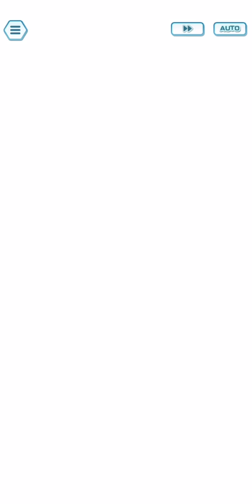encuentro peculiar parte 2 y final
What are you telling me? I'm your dearest uncle, Train. Welcome to a new video of Pokemon Masters Ex. In our last occasion, Wallace is in charge of the fireworks this time, however, he is worried about a prediction that Sabrina gave him about a dragon. who flies through the sky and dispels the darkness but in the end Clair finds a Drampa who himself became very popular with the children to his natural enemy a fairy type trainer named Chloe who, like Kasumi, the kimono girl that we get Last year he was Valerie's apprentice, although he does know how to strike a chord because the pride of a dragon tamer and someone with a big ego like Claire is to call her a pathetic trainer and at the same time mess with the dragons, I want to clarify one. detail that is important to mention in the pokemon game, it is never mentioned what any gym leader does in his free time, drinking something, there are gym leaders who work on something else, I will give a huge list of examples in the comments.

que me cuenta yo soy su queridisimo tio train sea bienvenido a un nuevo video de pokemon masters ex en nuestra ultima ocasion wallace esta encargado de lo fuego artificiales de esta ocasion sin embargo a el le preocupa una prediccion que le dio sabrina una acerca de un dragon que vuela por lo cielo y disipa la oscuridad pero en fin a su vez clair encuentra un drampa quien el mismo se volvio muy popular con los niño a su enemiga natural una entrenadora de tipo hada llamada chloe que al igual que kasumi la chica kimono que obtenemos el año pasado es aprendiz de valerie aunque si que sabe tocar la fibra sensible por que el orgullo de una domadora de dragones y alquien con un gran ego como clair es que llame entrenadora patetica y que a su vez se meta con lo dragones quiero aclaro uno detalle que son importante de mencionar en lo juego de pokemon nunca se menciona que hace alguno lider de gym en su rato libre tomando alguno poco hay lideres de gym que trabaja en otra cosa dare una lista de ejemplo enorme en lo comentario